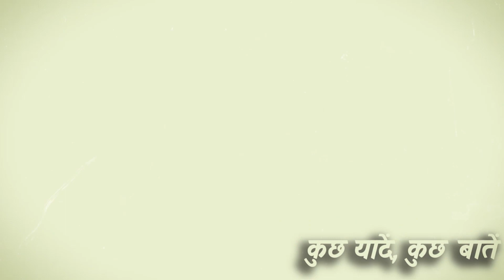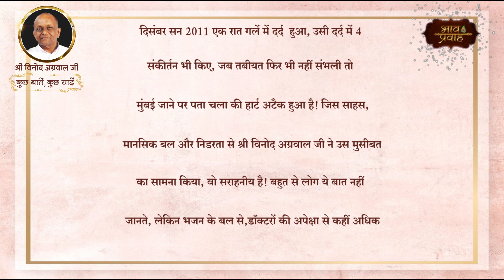श्री विनोद अग्रवाल जी जन्मोत्सव | कुछ यादें, कुछ बातें #4 | Bhav Pravah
संघर्ष किस व्यक्ति के जीवन में नहीं आते? लेकिन केवल श्री विनोद अग्रवाल जी जैसे कुछ भक्त ही उन्हें मुस्कुराकर टाल देते हैं!
🌿 कुछ बातें, कुछ यादें EP:4 🌿

Singer- Vinod Ji Agarwal विनोद जी अग्रवाल

Shri Vinod Agarwal Ji, ek aise vyaktiyva jo hari naam sankirtan ke pravah ko aise star par lekar gaye ki aaj saare vishv mein iski goonj sunaai de rahi hai. Apna saara jeewan nishulk Hari naam prachaar mein lagaya aur Shri dham Vrindavan, Govind Ki Gali mein bhi sankirtan ki pratha ko aage badhaya. Channel Bhav Pravah Vinod Agarwal Ji ke bhajan jan jan tak pahunchane ka prayas karta rahega!